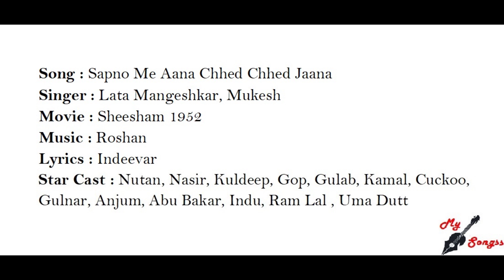Sapno Me Aana Chhed Chhed Jaana, Movie : Sheesham 1952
Song : Sapno Me Aana Chhed Chhed Jaana
Singer : Lata Mangeshkar, Mukesh
Movie : Sheesham 1952
Lyrics : Indeevar
Star Cast : Nutan, Nasir, Kuldeep, Gop, Gulab, Kamal, Cuckoo, Gulnar, Anjum, Abu Bakar, Indu, Ram Lal , Uma Dutt